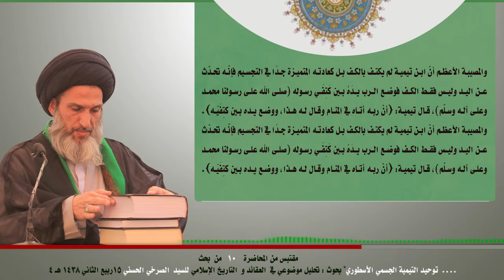المرجع الصرخي : ابن تيمية جعل قانون الانتقال والتوازن الحراري بين الاجسام يشمل الرب !